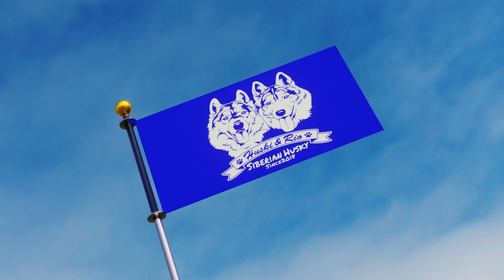ファームリゾート糸島ドッグラン／夜の福岡タワー行って来ました！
初めてファームリゾート糸島ドッグランに行って来ました！
新しいお友達との出逢いもありました！
夜は福岡タワーにイルミネーションを観に行きましたが・・・残念！

登場犬
シベリアンハスキー　　　はすき＆りお

ゴールデンレトリバー　　メイちゃん

ラブラドールレトリバー　ごん助くん　　らん丸くん
　　　　　　　　　　　　マリンちゃん　ラランちゃん

散歩中のマラミュート

場所
福岡　ファームリゾート糸島

音声
CeVIO AI   小春六花

撮影カメラ
GOPRO MAX　　　ZV-E10

目次
0:00　ファームリゾート糸島
2:37　福岡タワー